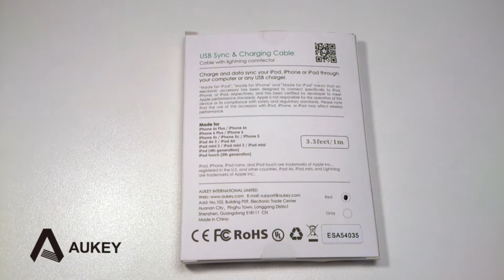Cable Lightining Aukey review